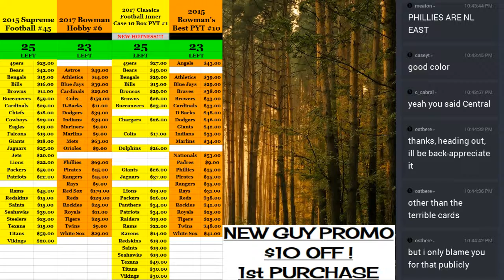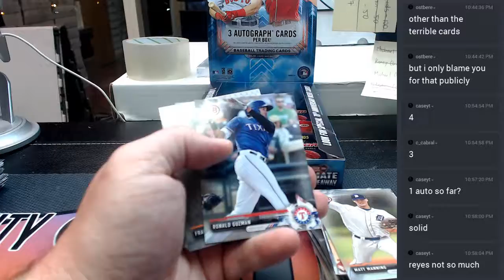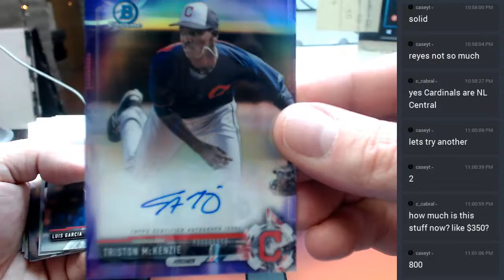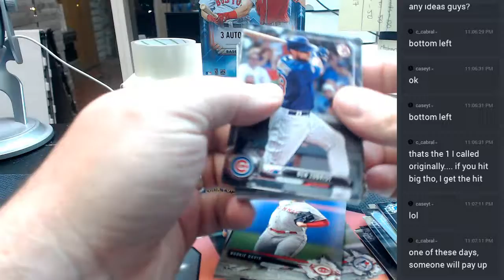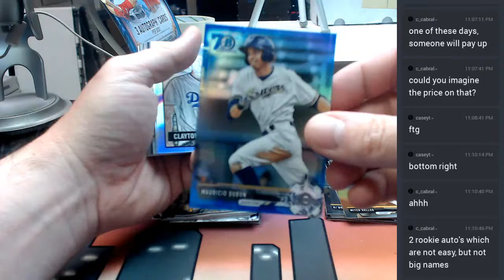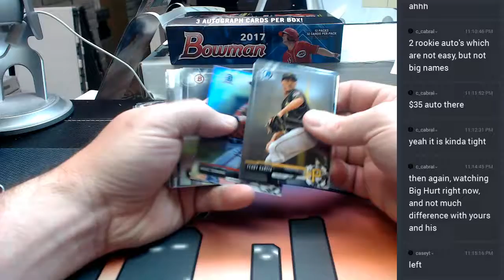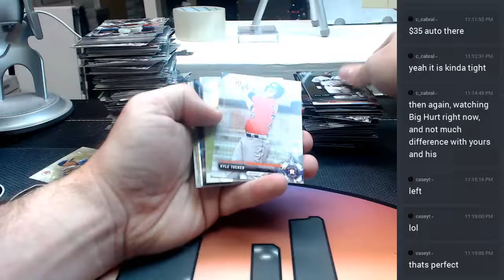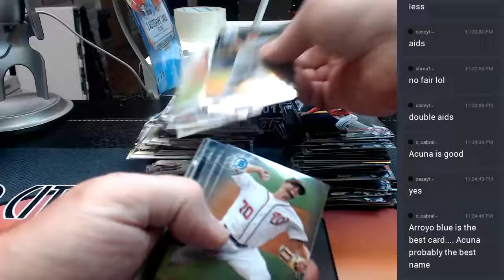2017 Bowman Jumbo 6 Box Personal caseyt 05242017